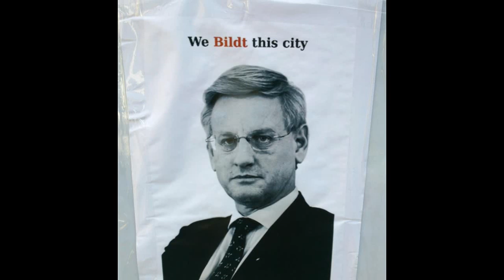Carl Bildt this city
Carl Bildt this city on Rock 'n' Roll

En hyllning till hjälten och citatkanonen Carl Bildt. Tidigare statsminister som historiskt skrev världens första e-mail mellan statschefer till Bill Clinton.

Mottagit medalj från hans majestät konungen i 12:e storleken med kedja enligt motiveringen ”För en synnerligen framstående politikergärning”.

Alltid intressant och underhållande. Bygger städer med omsorg och hjältemod. Bildt är även ledamot av Kungliga Krigsvetenskapsakademien sedan 1989.